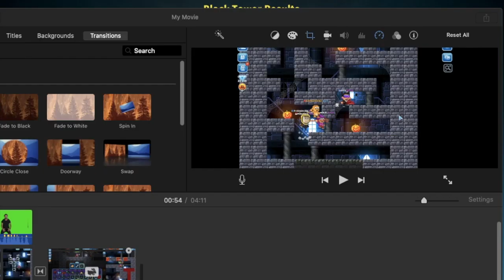Black Tower Attempt #1 | PIXEL WORLDS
Can you finish The Black Tower?
What did you won?